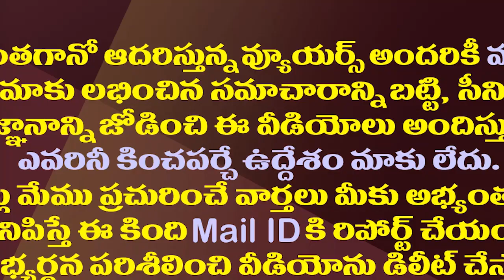చంద్రబాబును ఉమ్మడిగా ఫిక్స్ చేస్తున్న మోడీ, జగన్.!| Modi & Jagan targeted Chandrababu Over Polavaram